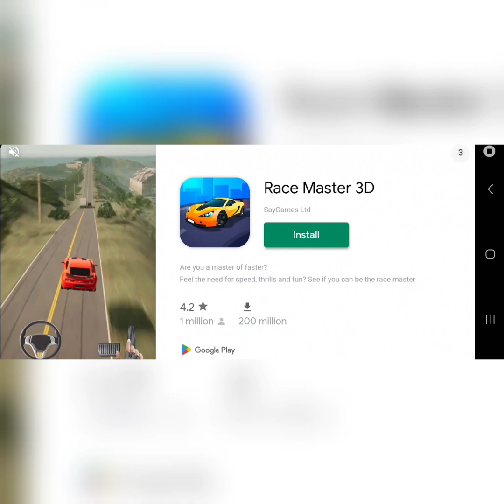best off-line game under 300mp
this is a  gameing video

 best off-line game

 300mp under

this game available google play store app store and apk